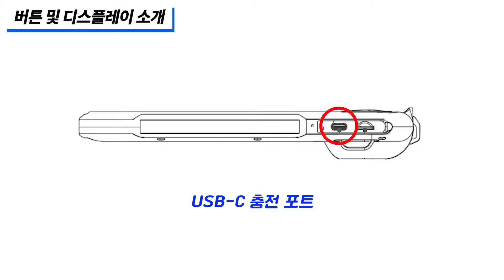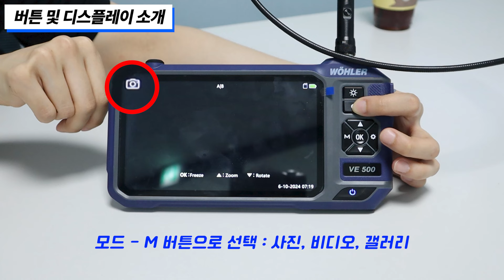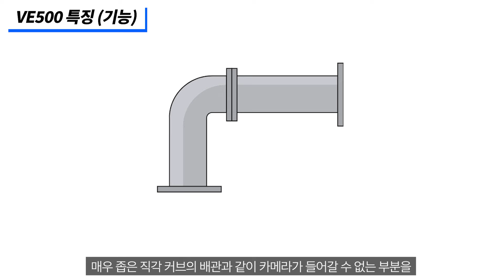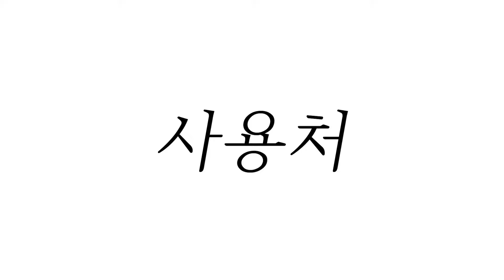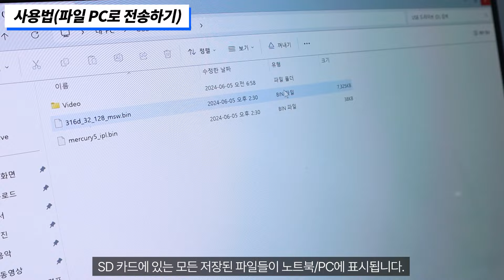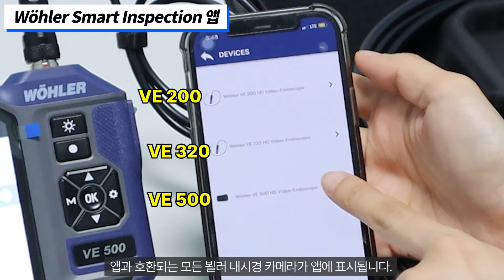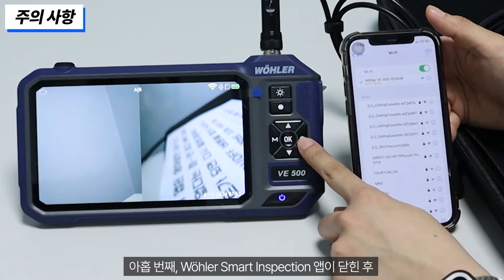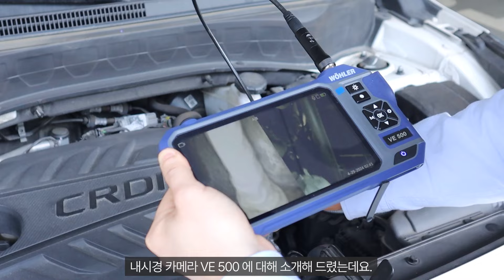뵐러 산업용 내시경 카메라 VE 시리즈 신제품 출시! VE 500_WÖHLER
뵐러 산업용 내시경 카메라
VE 시리즈 신제품 VE 500

기존 VE 시리즈의 다양한 프로브 액세서리와 호환이 가능하며
HD 화질로 선명하게 검사가 가능합니다.

또한, 분할 화면이 적용된 VE 500은 카메라 2개 이상인 프로브일 때 적용 가능하며
정면 카메라로 잘 보이지 않는 부분을 측면 카메라로도 동시에 놓치지 않고
자세하게 확인 가능하여 작업의 효율을 높여줍니다.

00:00  인트로
00:54  VE 500 소개
01:14  버튼 및 디스플레이 소개
02:25  VE 500 특징
05:18  구성품
05:41  사용법
08:33  Wöhler Smart Inspection 앱
10:34  주의 사항
12:31  마무리